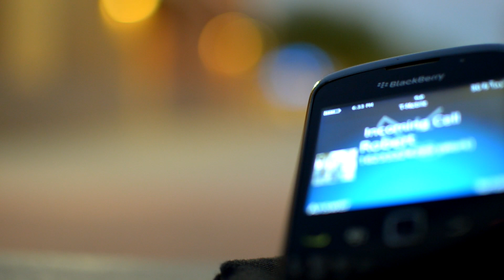robert jery skate video not done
skate video